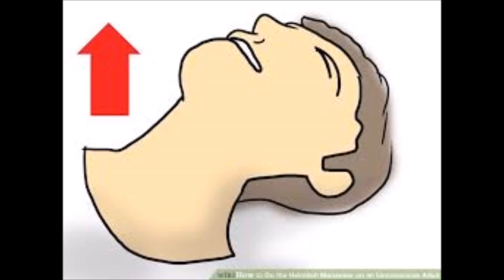Making Sense- the Batman and Superman Trailers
With Batman and Superman Coming out soon, I thought that I would try to guess the plot based on the trailers. I would like to say that this is all in good fun, I actually know nothing of the plot and It is all conjecture. Enjoy.